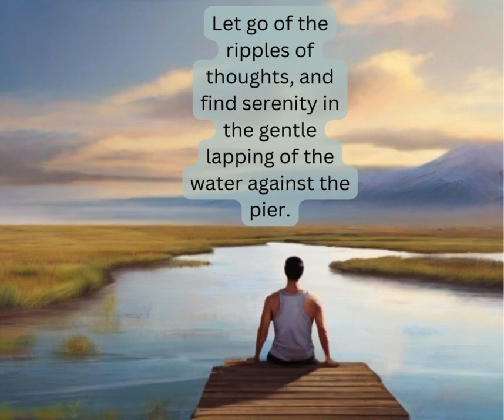Ripples of the Lake